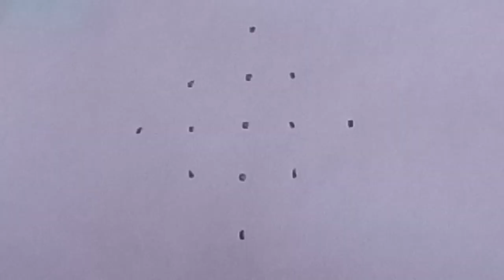Vinayagar chaturthi special padi kolam|5×1dot puratasi madham kolam|Ganesha festival kolam.🌺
அனைவருக்கும் இனிய விநாயகர் சதுர்த்தி நல்வாழ்த்துக்கள் 🌹
பிள்ளையார் சதுர்த்தி ஸ்பெஷல் கோலம்
பிள்ளையார் சதுர்த்தி ஸ்பெஷல் ரங்கோலி
விநாயகர் சதுர்த்தி ஸ்பெஷல் கோலம்
விநாயகர் சதுர்த்தி ஸ்பெஷல் ரங்கோலி 🌹